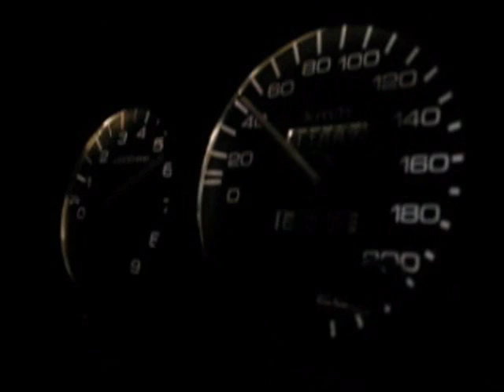Servus Eg....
kleines abschiedsvideo...